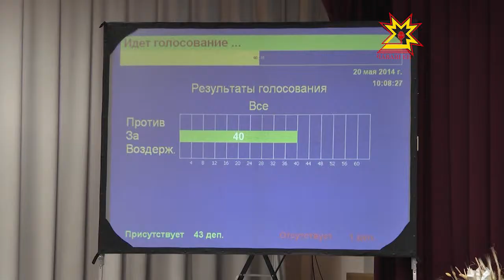Законодатели. Выпуск 29.05.2014